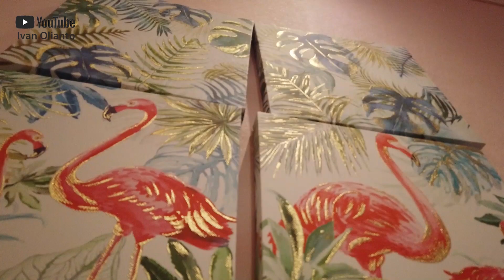View Epic! 1,8M, Rumah Paradiso Extension, Citra Garden City Malang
*Ivan Olianto*
JUAL | BELI | SEWA | KPR PROPERTI
Brighton Jemursari